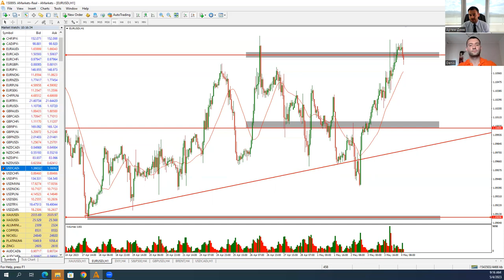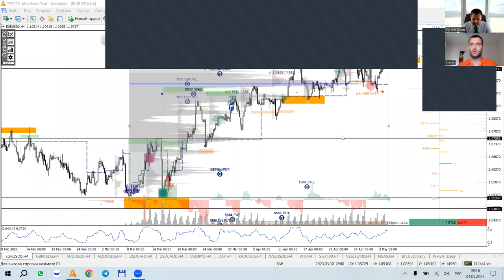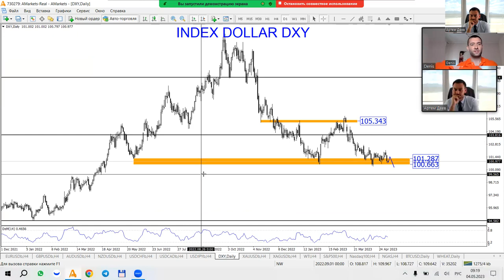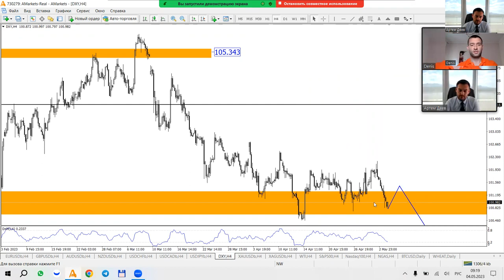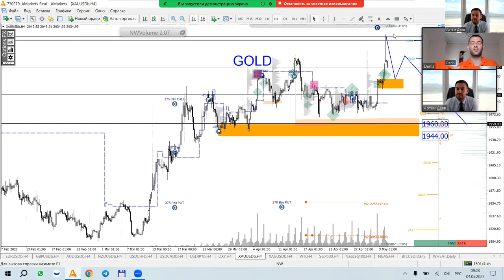Артем Деев vs Денис Ковач: торговые идеи по EUR/USD, XAU и DXY | AMarkets